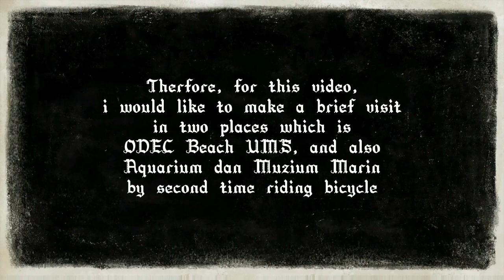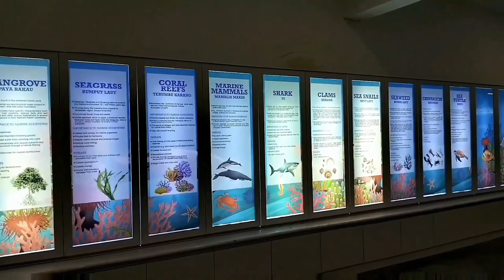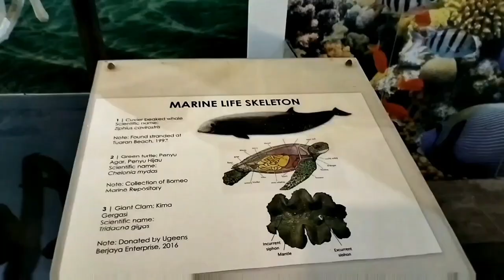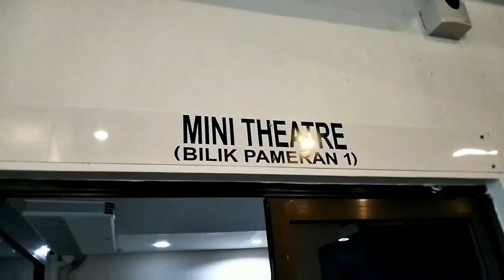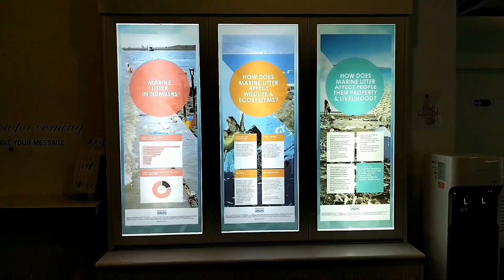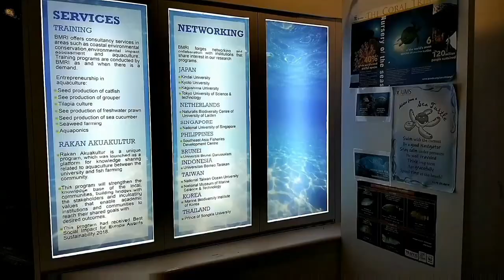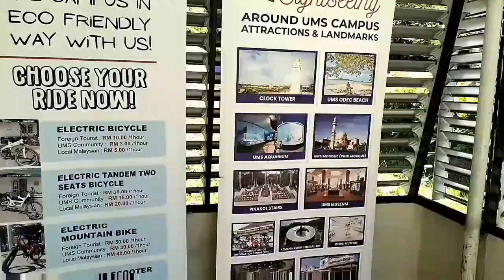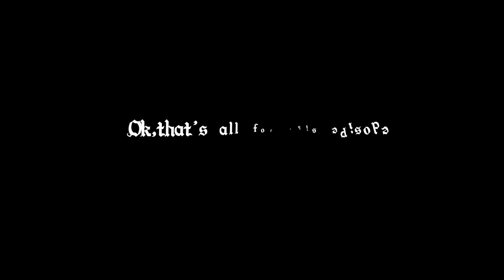Pantai ODEC UMS , Aquarium dan Muzium Marin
Pada hujung minggu pertama saya berada di kampus , saya telah melakukan  lawatan sementara serta merehatkan minda diri  di beberapa tempat yang dikatakan menarik perhatian pelancong dan juga para Mahasiswa di Universiti Malaysia Sabah, iaitu Pantai ODEC serta kawasan yang berhampiran dengan pantai tersebut, iaitu Aquarium dan Muzium Marin. Dalam video kali ini, ia boleh dikatakan bahawa saya telah pergi ke sana dengan menunggang basikal pada kali kedua dan dari situlah saya dapat mengetahui apakah sebab UMS dikenali sebagai Univerisiti yang tercantik di Asia Tenggara.

On my first weekend at cmampus, I went on a temporary tour and relaxed my mind in several places that are said to attract tourists as well as students at Universiti Malaysia Sabah, the ODEC Beach as well as the area near the beach, namely the Aquarium and Marine Museum. In the video this time, it can be said that I have gone there on a bike ride the second time and it is from there that I can find out what is the reason that UMS is known as the most beautiful Univerisity in Southeast Asia.